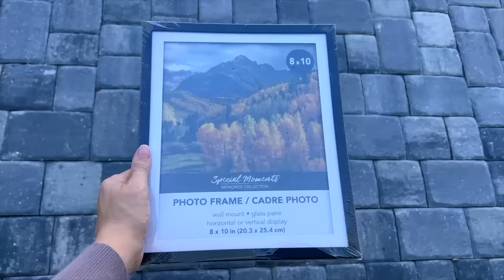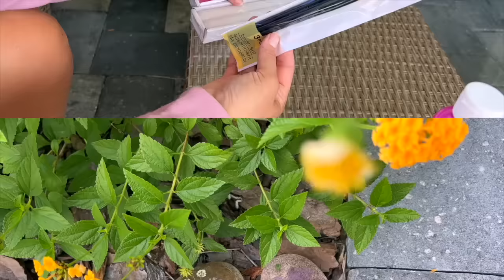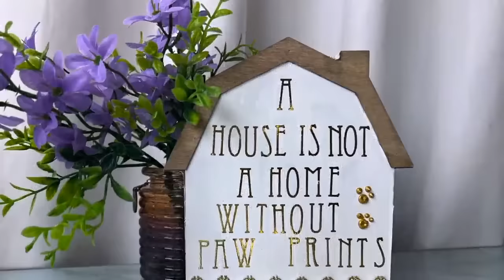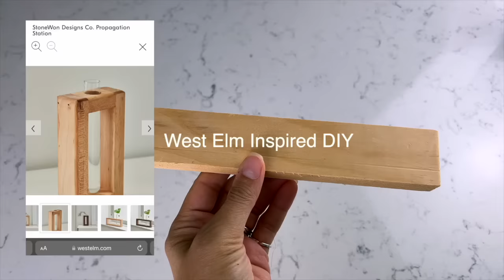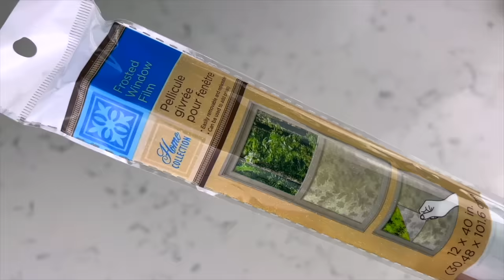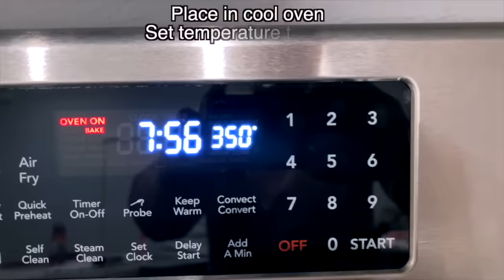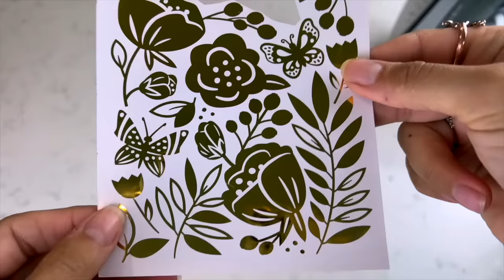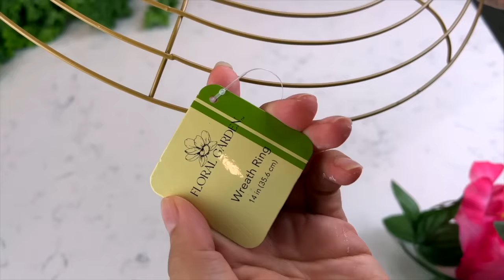50 DOLLAR TREE DIYS UNDER $5 DOLLARS!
DIY HOME DECOR, PLANTERS, VASES, LANTERNS, ROOM DECOR & MORE CRAFT IDEAS USING DOLLAR TREE SUPPLIES ON A BUDGET FOR ABOUT $5 DOLLAR OR LESS!

PLANT BEHIND ME

DAISY DRIED FLOWERS

PINK PURPLE DRIED FLOWERS

GLASS PAINTS
CANDLES:
TEALIGHT CANDLES
VOTIVE CANDLES
TAPER CANDLES
PILLAR CANDLES
WATERPROOF CANDLES

MOD PODGE

ANTIQUE WAX

PLASTIC CUTTING BOARD SHEETS

SPRAY PAINTS
BLEACHED STONE
METALLIC COPPER

WHITE CHALK PAINT

GOLD GLASS PAINT

SMALL DETAIL GLUE GUN

HEAVY DUTY HIGH TEMP GLUE GUN

Intro: 0:00
Pillows: 0:29
Hoop Candle Holder: 3:09
Wood Candle Holders: 3:52
Lantern: 5:56
Blanket Basket: 7:27
Paper Palms: 9:46
Garden Label Stakes: 12:16
Outdoor Candle Arrangement: 13:42
Spackle Vase: 15:32
Beaded Rope: 17:00
Flower Coaster Art: 19:10
Pressed Flower Vases: 20:52
Kindness Rocks: 22:49
Painted Candles: 23:21
Picture Holder: 24:28
Flower Pot Decor: 26:41
atHome Flower Vase: 28:28
Paw Prints Decor: 29:15
West Elm Lantern: 30:15
West Elm Planter Vase: 36:07
West Elm Propogation Station: 38:29
Coasters: 40:33
Bookend: 42:14
Frosted Vase & Frame: 43:08
Jars: 44:05
Rope Tray: 45:35
Planter Bowl: 46:58
Tier Tray: 48:50
Pedestal Basket: 50:39
Gold Decorative Balls: 51:35
atHome Metallic Vase: 51:51
Beaded Vase: 52:28
Block Planter: 53:25
Transparent Colored Glass: 57:05
Glass Taper Candle Holder: 58:26
Tray with Feet: 01:00:46
Painted Glassware: 01:01:30
Tube Planter Vase: 01:03:41
Braided Planter: 01:06:00
Geometric Candle Holders: 01:08:06
Let Go..Let God: 01:10:46
Iron on Planter: 01:13:10
Stacked Orb Planter: 01:15:40
Metal Wrapped Vase: 01:17:15
DIY Recycled Planter: 01:18:25
Front Porch Planters: 01:19:39
Air Plant Pot: 01:21:06
Tropical Summer Wreath: 01:22:50
Faux Marble Tray: 01:23:53
Triangular Planter Decor: 01:24:43
Painted Coffee Mug: 01:26:28